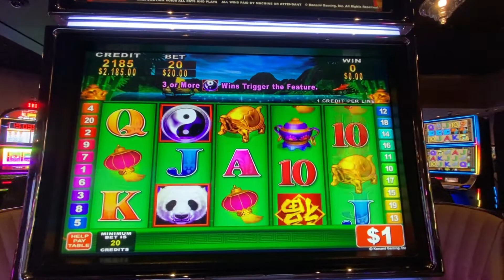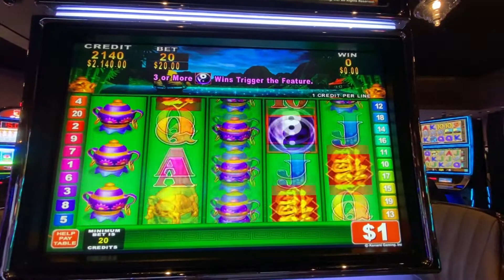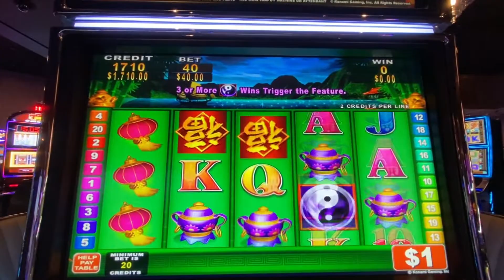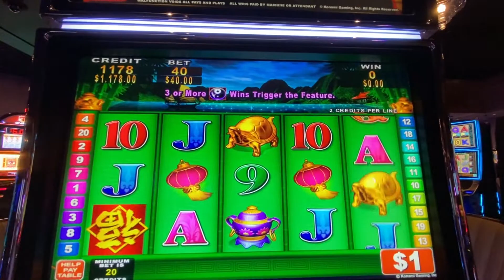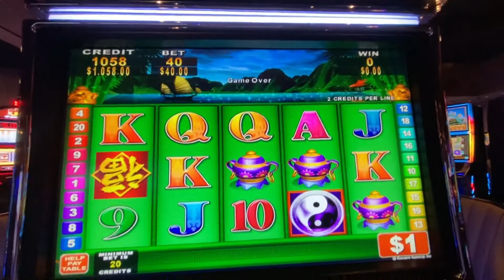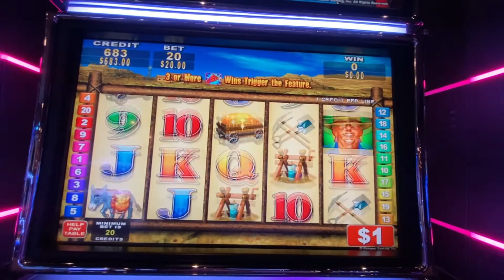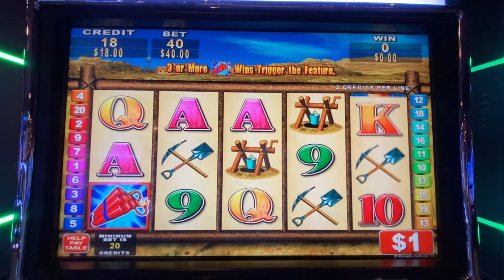HIGH LIMIT CHINA SHORES & MONEY BLAST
UP TO $40 BET ON HIGH LIMIT CHINA SHORES AND MONEY BLAST